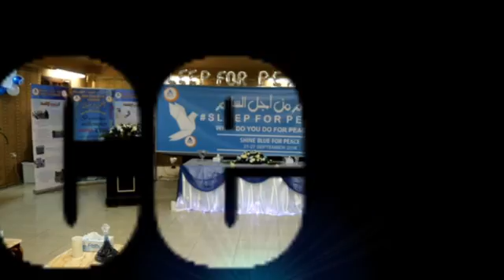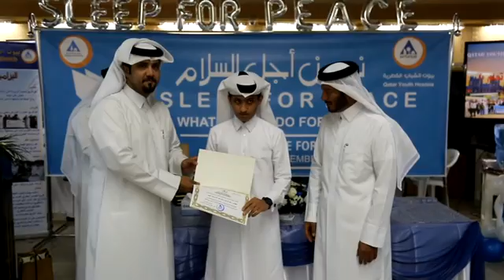بيوت الشباب القطرية : الاحتفال باليوم العالمي للسلام